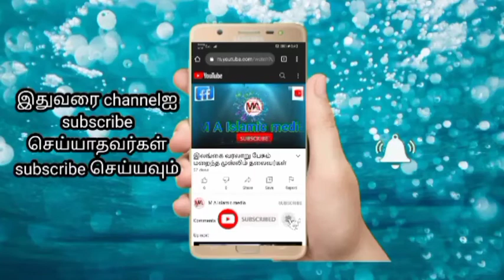Doctor Roshan jahan /MBBS/ரோஷன் ஜஹான்/ வெற்றிப பயணம்/ கதை/Mumbai wala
ஒர் இளம் பெண்ணின் துணிச்சலான வாழ்க்கை வரலாறு